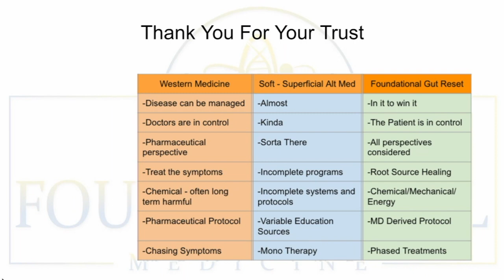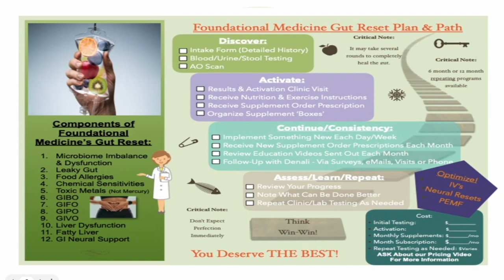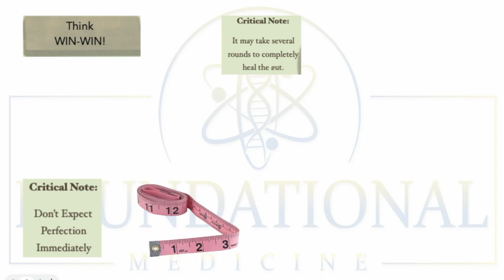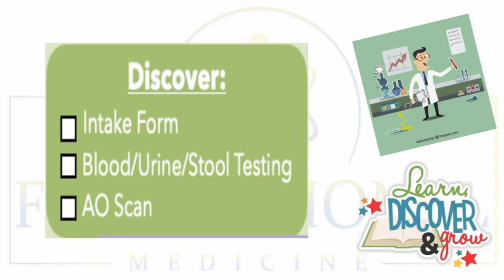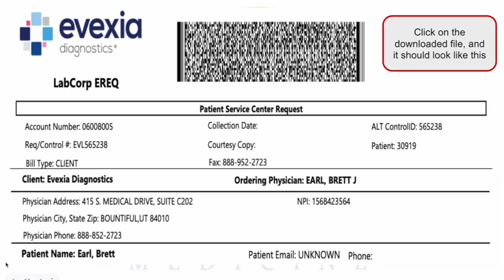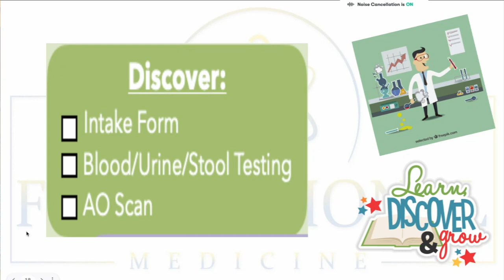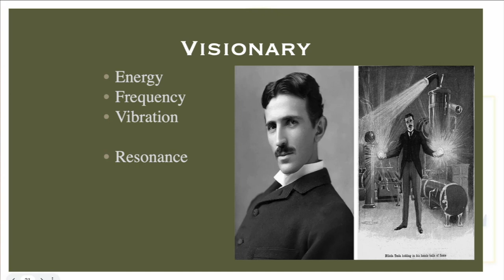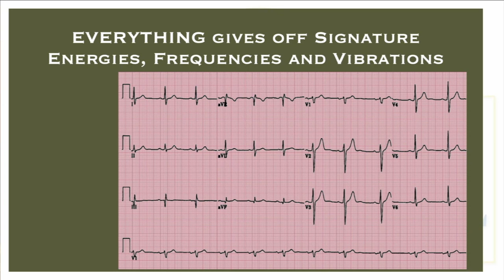Welcome Discovery & Testing: Gut Reset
00:00 Intro
00:57 Plan and path
01:39 Intake form
06:01 Blood, Urine and Stool testing (Evexia)
08:50 AO Scan